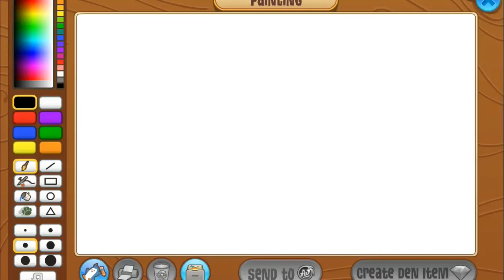Speed Paint - Galaxy Pheonix - AnimalJam Art Studio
I put a lot of time and heart into my art and vids.

Time took: 3 hours 11 minutes
This art is apart of the Space collaboration.

Song 1:
Frequency
Ampyx - Starsurge